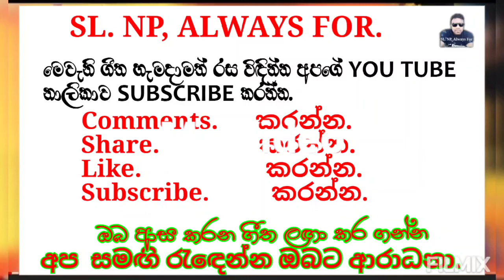Ranil Mallawarachchi | With Sunflower | රනිල් මල්ලවආරච්චි | සන්ෆ්ලවර් සමඟ ජනප්‍රිය ගීත එකතුවක්